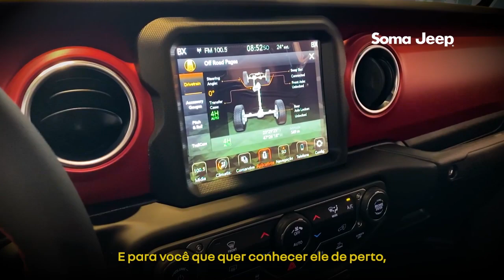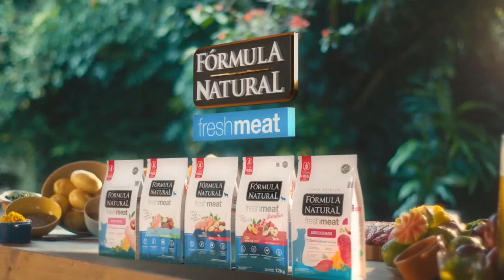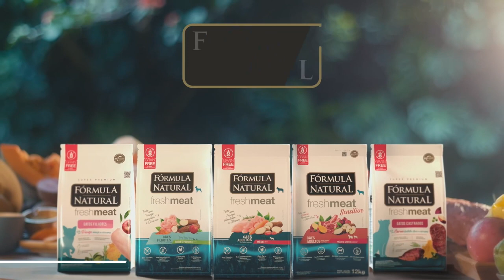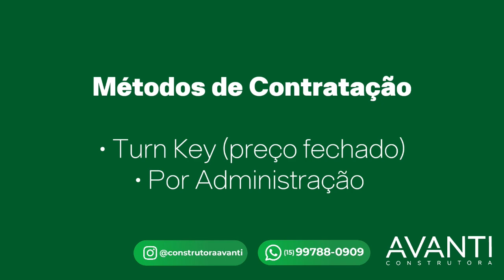NA CANELA | 15/06/2023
Apresentação:
Nilson Cesar
Fausto Favara
Caio Rossini